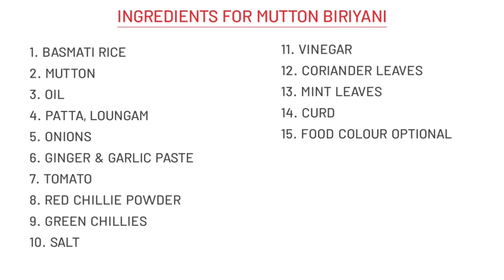1 KG MUTTON BRIYANI IN TAMIL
INGREDIENTS FOR 1 KG MUTTON BRIYANI

1. 1 KG CLEANED MUTTON
2. 1 KG SOAKED BASMATI RICE FOR 30 MINUTES
3. OIL 300 ML
4. BRIYANI SPICES : PATTA - 8
                                     LOUNGAM - 8
5. ONIONS  SLICED 400 GRAMS
6. FRESH GINGER & GARLIC PASTE 250 GRAMS
7. TOMATO CHOPPED 200 GRAMS
8.  GREEN CHILLIES 6
9. SAKTHI RED CHILLI POWDER 100 GRAMS
10. CORIANDER LEAVES ONE HAND FULL
11. MINT LEAVES ONE HAND FULL
12. VINGEAR 2 TBS
13. CURD 150 GRAMS
14. SALT AS PER YOUR TASTE
15. RED FOOD COLOUR A PINCH OPTIONAL